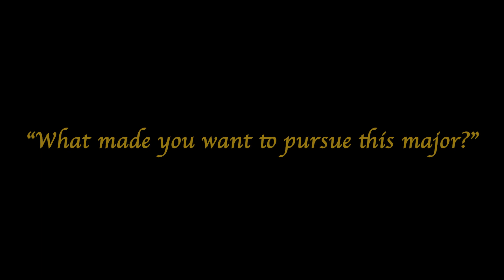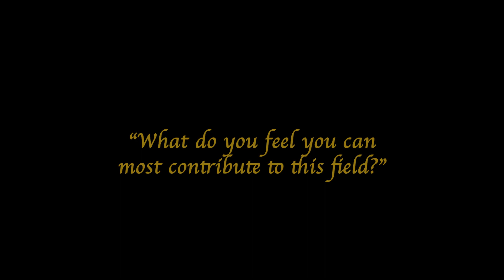Carrington Cobb - Occupational Therapy: From Chattahoochee Tech to the Field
Carrington Cobb
Film/Television Exit Review
Program Featurette